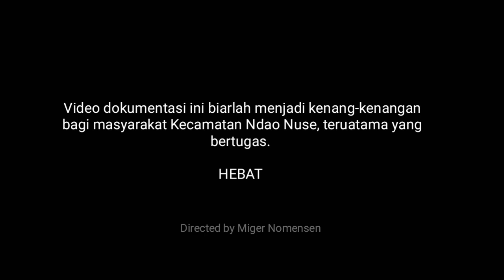Upacara Penurunan Sang Merah Putih di Pulau Ndao, 17 Agustus 2018 (Video Dokumentasi)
Upacara Penurunan Sang Merah Putih di Pulau Ndao, 17 Agustus 2018.
Biarlah video ini menjadi kenang-kenangan bagi seluruh masyarakat kec. Ndao Nuse terutama yang bertugas pada waktu itu.
Hebat !!

Trims !!